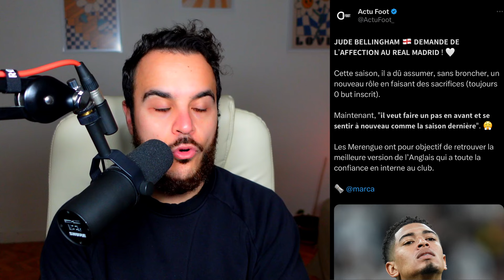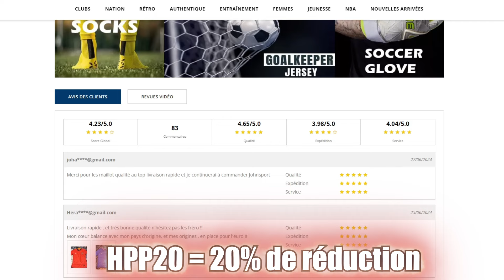MBAPPE OU BELLINGHAM ? (Carlo va falloir parler français...)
Mbappé aurait 2 matchs pour prouver le "grand" joueur qu'il est. En attendant, Jude Bellingham perd de sa confiance et veux retrouver sa meilleure version de lui même !

En live du lundi au mercredi de 21h30 à 01h (Foot Pas Possible)

Achetez des maillots de football de haute qualité à bas prix

Code : HAKIM-YOUTUBE
Pourcentage : 10%